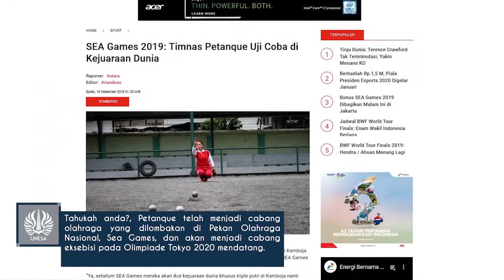Unesa Siap Menjadi Pusat Pengembangan Petanque di Jawa Timur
Siapa nih yang tertarik belajar petanque